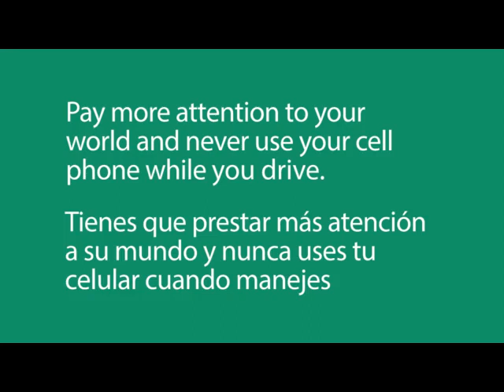Pay Attention To Your World